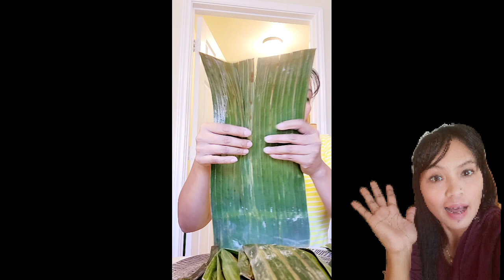SUMAN NA MALAGKIT[simply Lang so delicious Subra 😋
maraming salamat sa sa mga walang Sawa nang support sa aking channel 💖 godless sa lahat happy weekend everyone